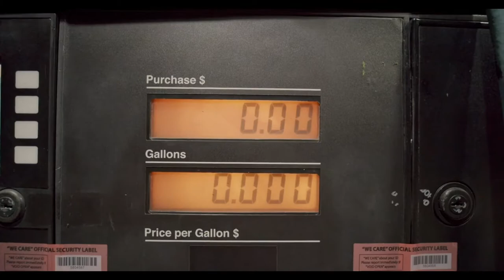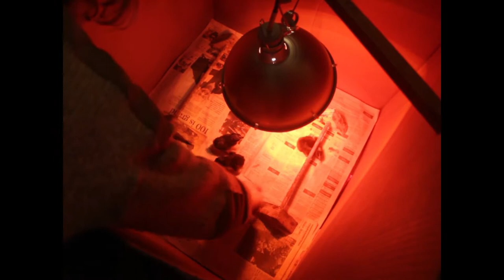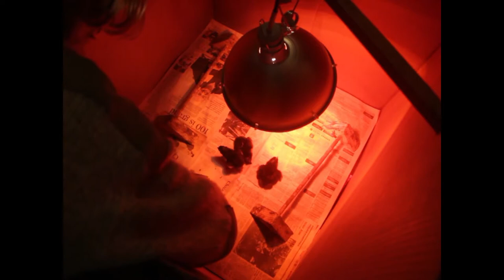Foodmageddon -- Ep. 009 -- Spring Chickens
In this episode, we hatch chickens, plant peas, and continue to work on small side projects.